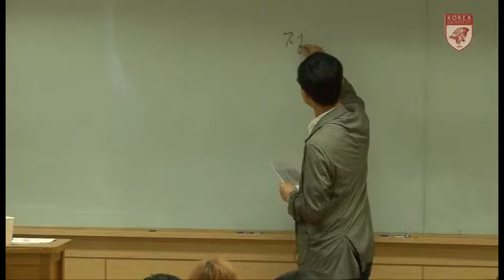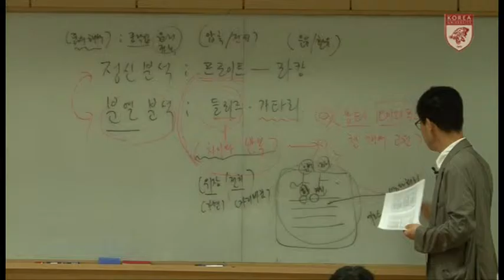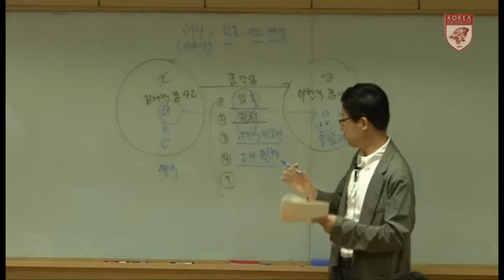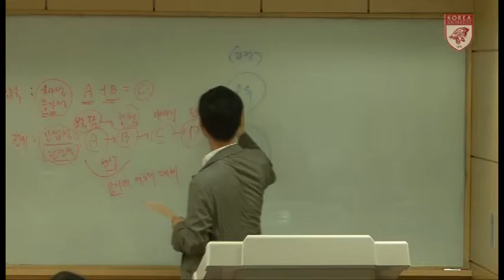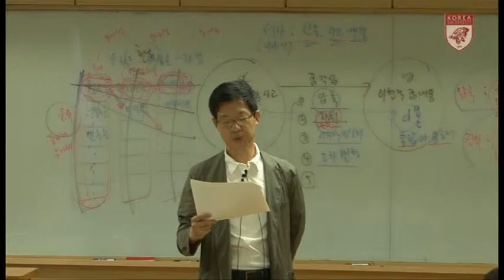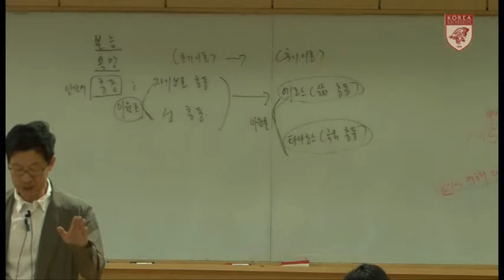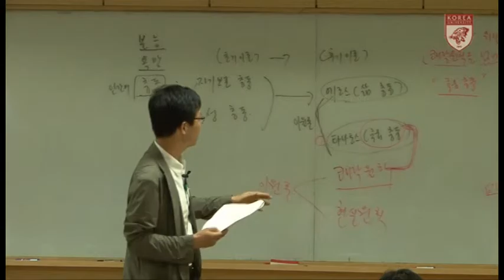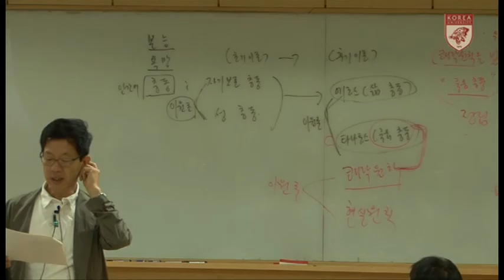[KUOCW]오형엽_현대문학사(150915)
대표적인 한국 현대 시인 및 작품들을 감상, 분석, 해석, 평가하면서 한국 현대시사를 탐구하는 강좌입니다